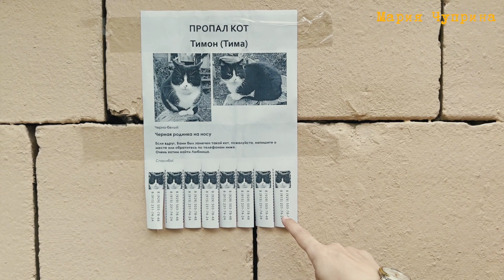Где будут отдыхать россияне? [опрос.москва]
Сознавайтесь, куда поедете?